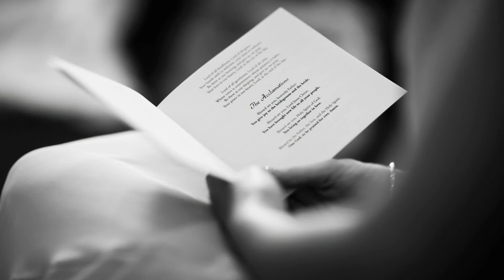Barberstown Castle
Peter Rowen Weddings